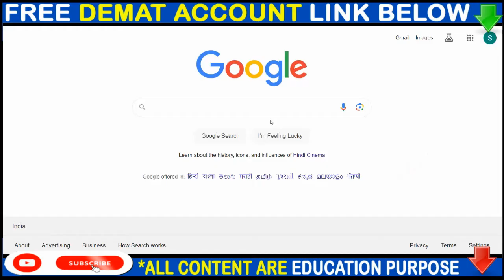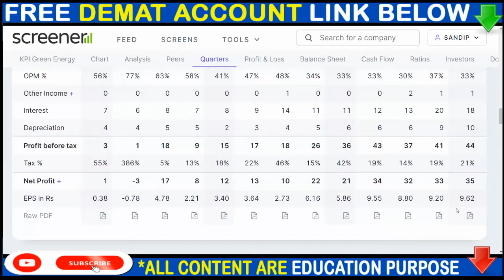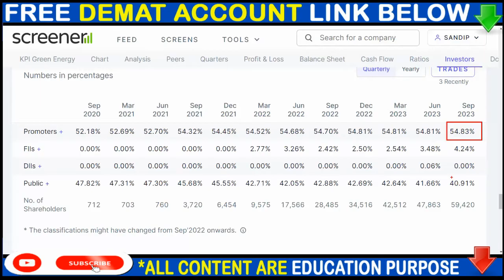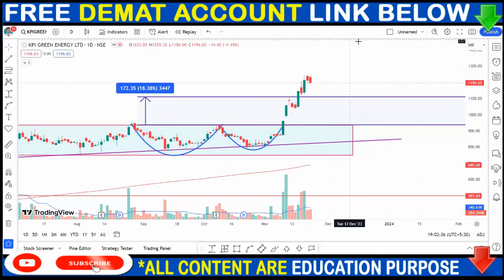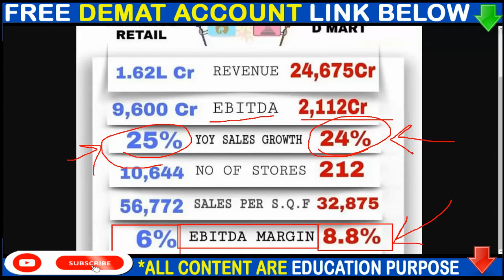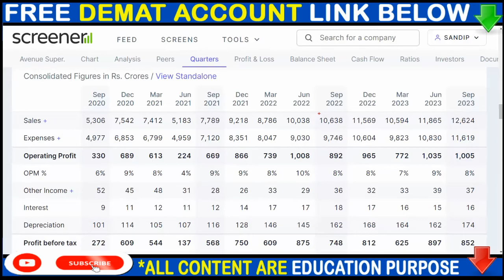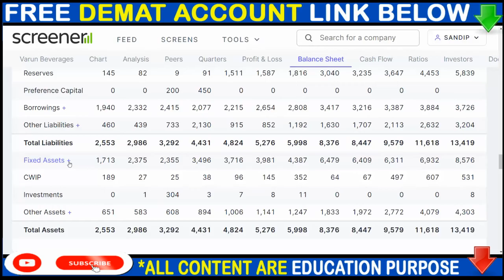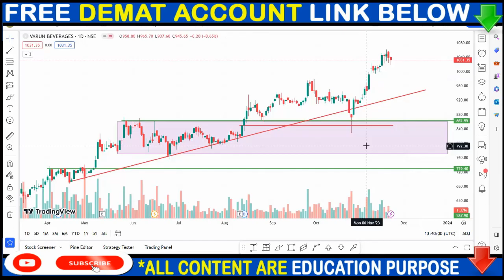KPIT GREEN SHARE NEWS, DMART SHARE NEWS, VBL SHARE NEWS, SPLIT